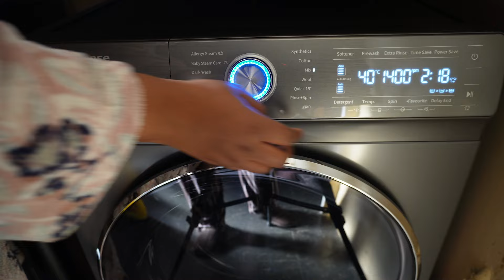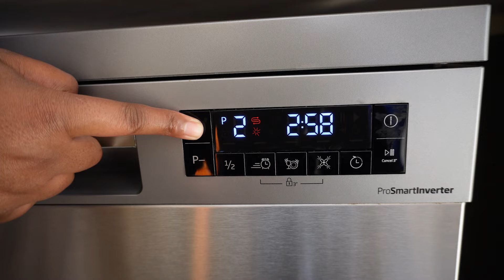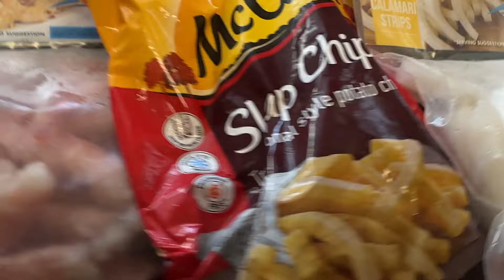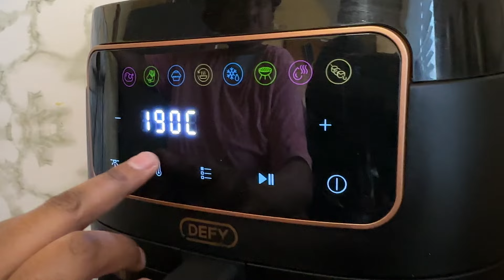The CLEANING Hack That Will Change Your Road Trip Forever!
Get the inside scoop on how to prepare for an epic trip to Johannesburg from a top vlogger! Watch as we wrap up our time in Pietermaritzburg before hitting the road for Johannesburg.

Or @syantozoelee